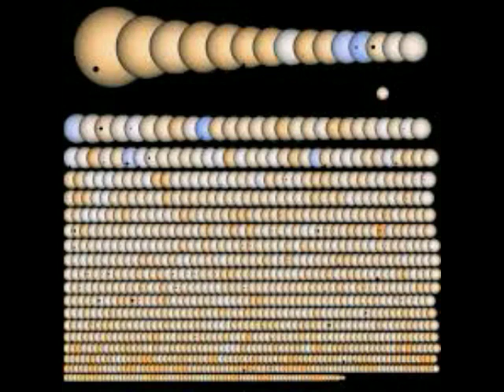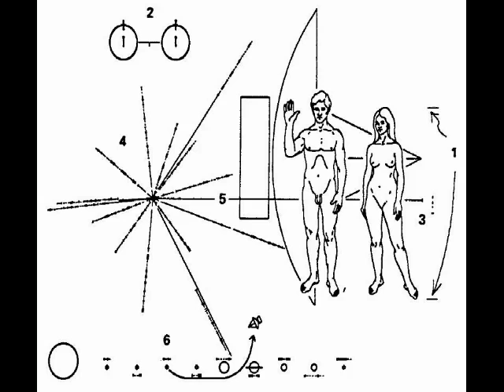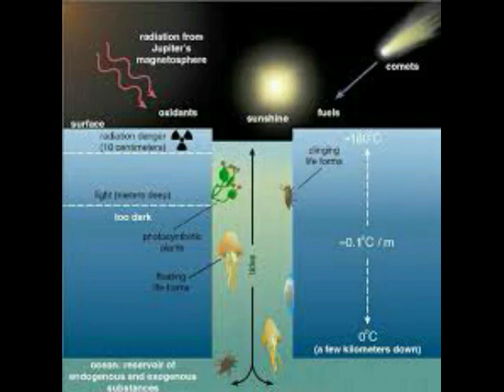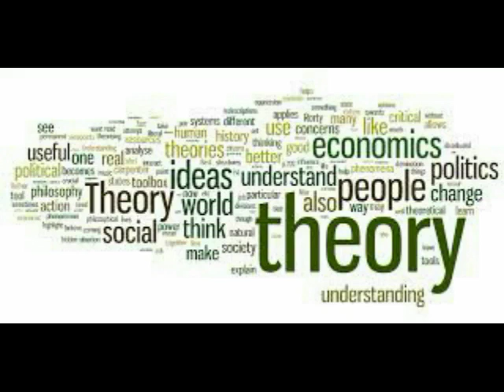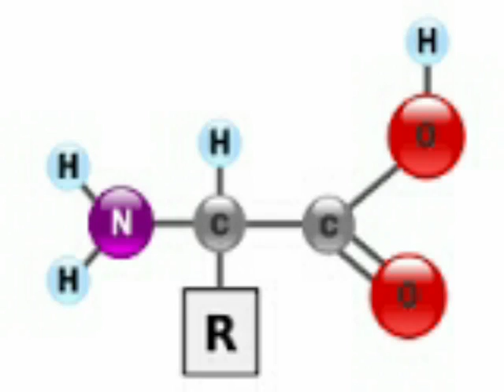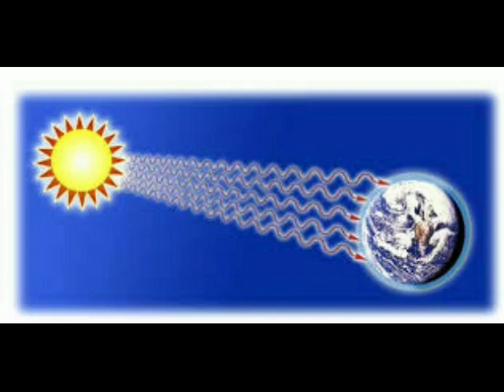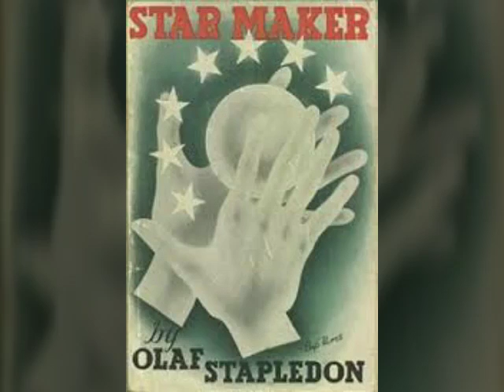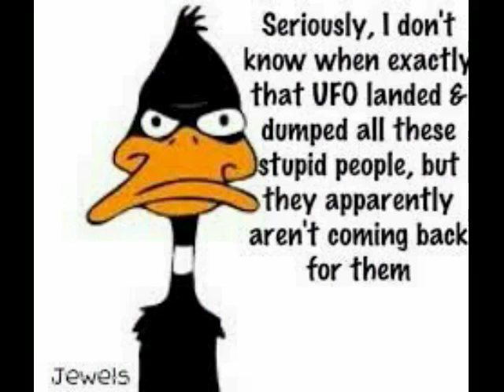ALIENS: Are they out there?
Why haven't we met aliens yet? Is it our mistake or are they at fault?